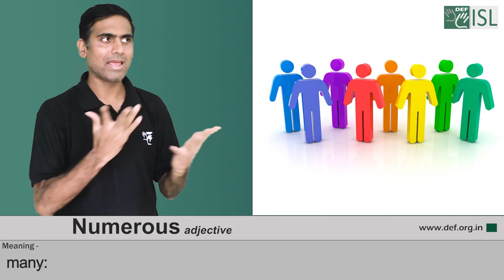Numerous (Adjective) Word of the Day for December 25th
Numerous

Meaning:  Many

Sentence: We have discussed these plans on numerous occasions.